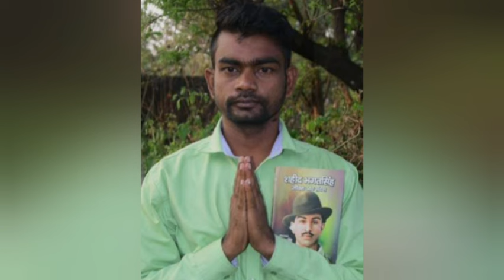जयराम महतो पर सूर्य सिंह बेसरा की बैठक से दूरी को केंदीय महासम्मेलन का दबाव था! - निर्भय देवयांश।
जेबीकेएसएस के केंद्रीय अध्यक्ष जयराम महतो पर सूर्य सिंह बेसरा की 29 जुलाई की बैठक से दूरी बनाकर चलने के लिए 28 जुलाई को हुए केंद्रीय महासम्मेलन का दबाव था! ऐसा नहीं होता तो जयराम महतो ने अध्यक्ष के नाते अपनी स्वीकृति दी ही थी!

JBKSS organisation Central President Jairam Mahato has confirmed that he will not fight elections with any alliance. Earlier Jairam Mahato was keen to join meeting with ex mla Surya Singh Besara who is seeking third front scope in the coming Jharkhand assembly elections!